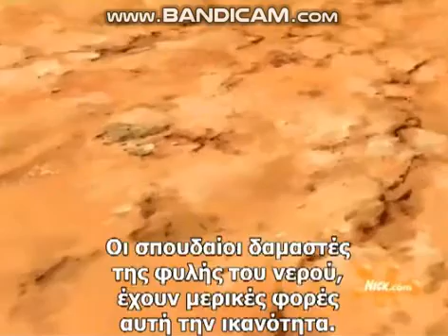Katara has healing abilities